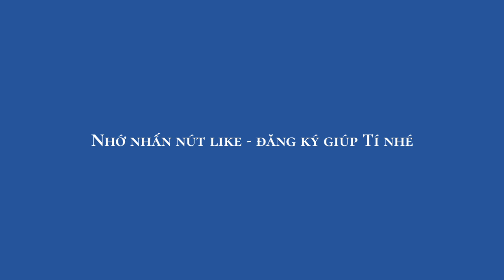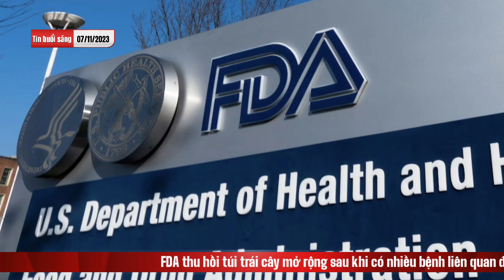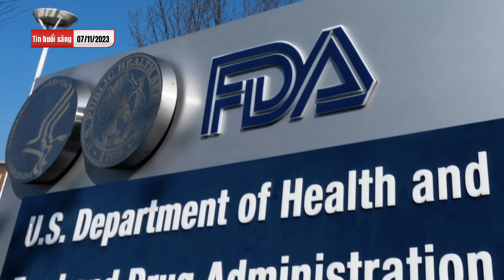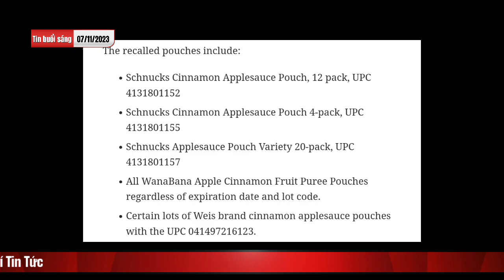🇺🇸 TIN SÁNG 07/11/23' NGÀY BIDEN ÔM NETANYAHU MỌI CHUYỆN COI NHƯ ĐÃ AN BÀI